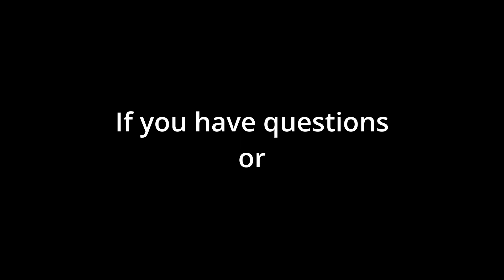75 Hard Vlog - Day 5 Visualization tips, how to plan, and LEG DAY!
Today I'm sharing tips for visualization, how I plan my week (trying out a new system), and my second leg day! It was a great day!
That leg workout was awesome!

I hope these videos are helping you and what you like/don't like about them. :)